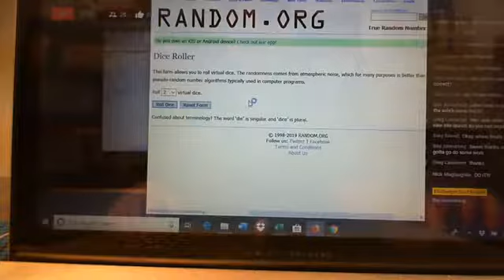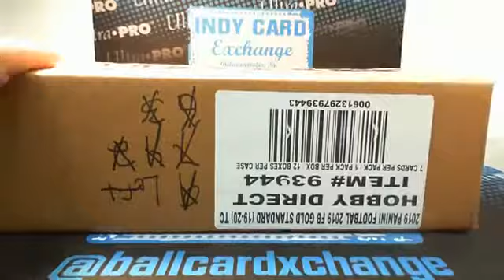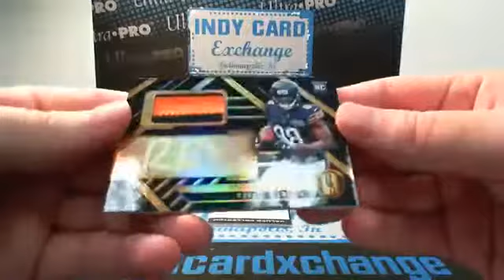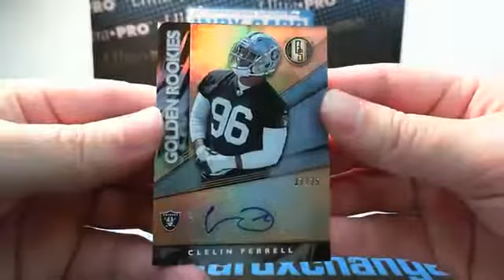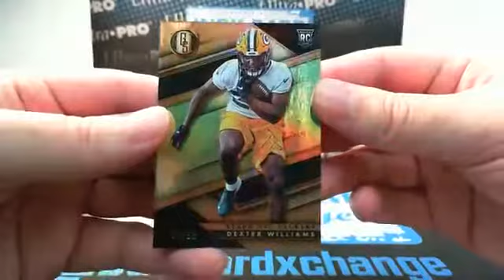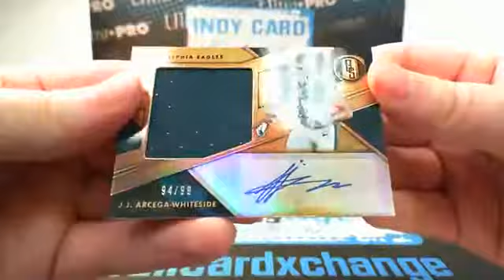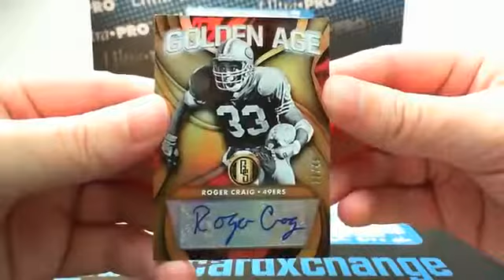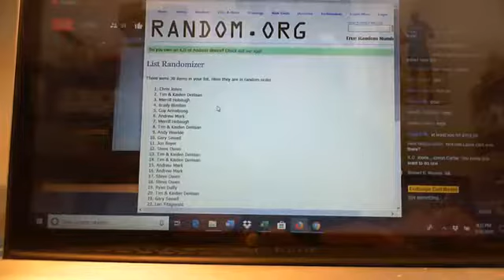2019 Panini Gold Standard Football Case Break (Full Break Video)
Live sports card break of 2019 Panini Gold Standard Football Case Break by Exchanger Card Breaks presented by Indy Card Exchange